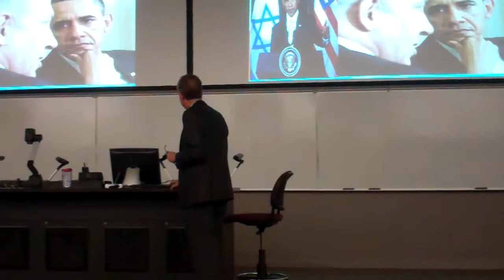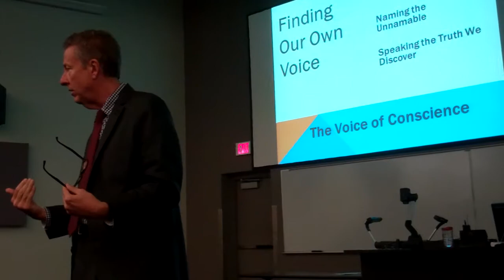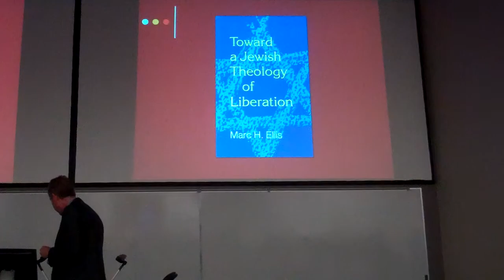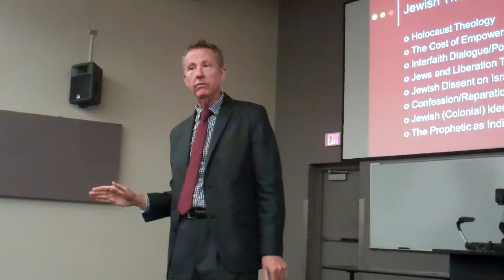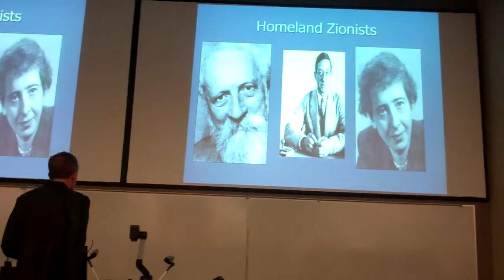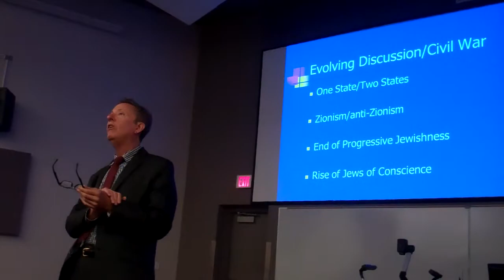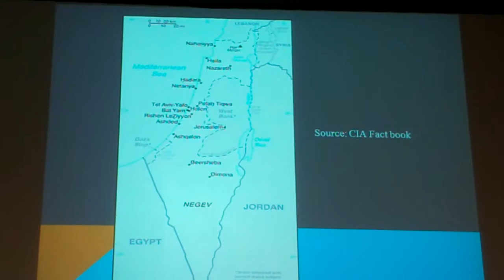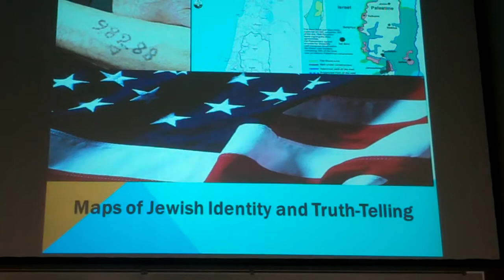Jewish Theology of Liberation: The Future of Israel and Palestine by Marc Ellis - Part 1 of 2